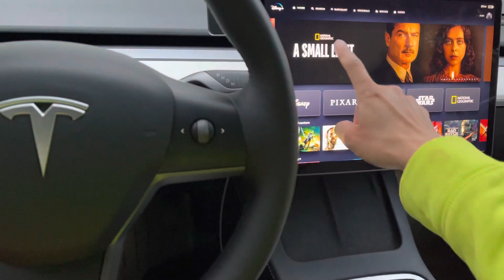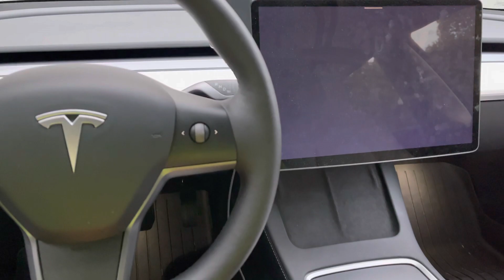Watching new Ant 🐜 man Quantamania in tesla (tesla = entertainment system)